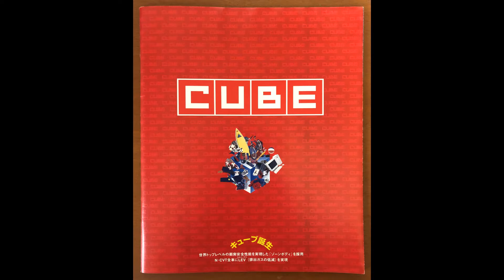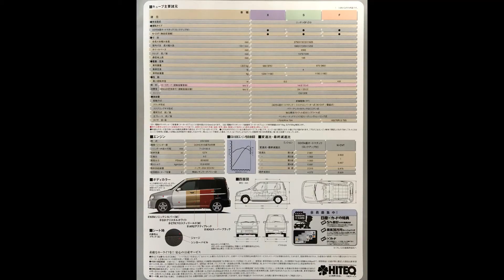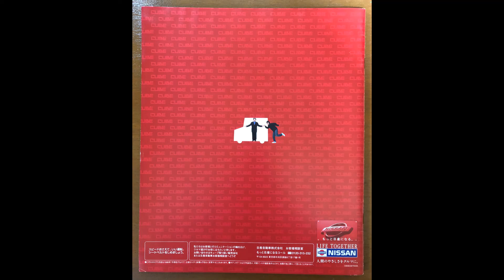Nissan Cube 日産キューブ 旧車 カタログ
1998年 旧車カタログ